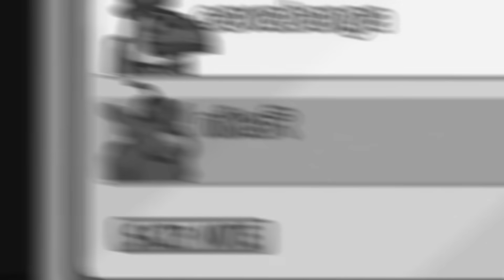OS TRIPULANTES ESTÃO TENDO PROBLEMAS NO AMONG US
Na Rei dos Coins você encontra as melhores opções para se comprar créditos em diversos tipos de jogos. Confira abaixo 👇👇 Cupom: tecnosh